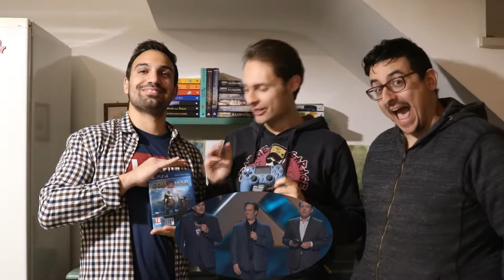The Rolling Gamers [Pillole #3] - I nostri Game Awards 2018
Eccoci qui oggi per parlare dei nostri amati VIDEOGAMES, si sono da poco effettuati i GAME AWARS in America e nOI vogliamo portarvi le nostre votazioni e farvi conoscere quali sono le nostre preferenze anche sui videogiochi!!